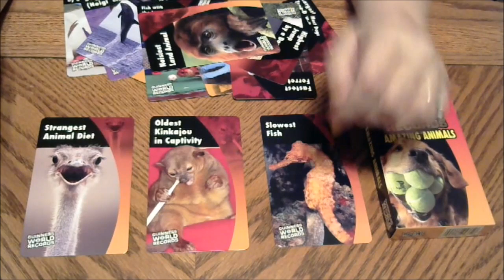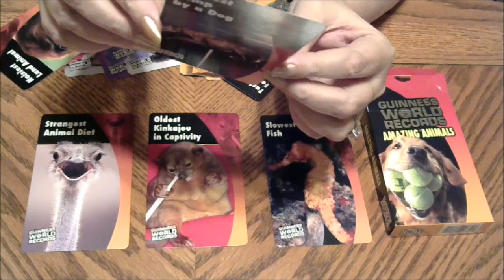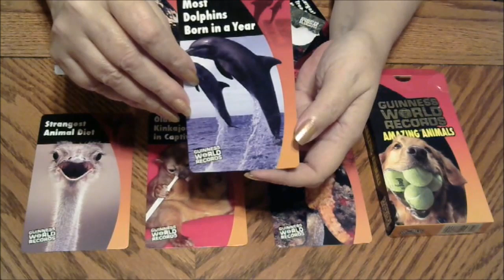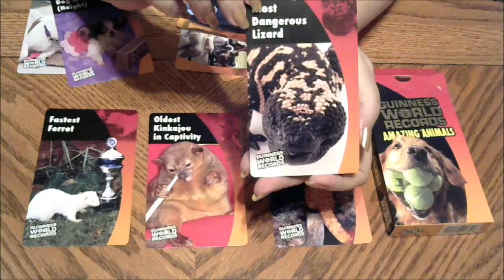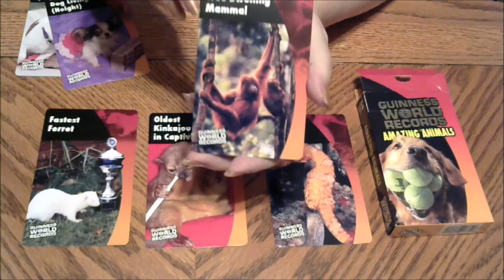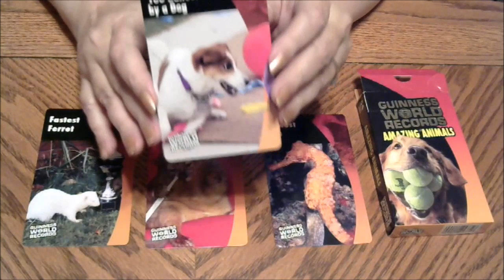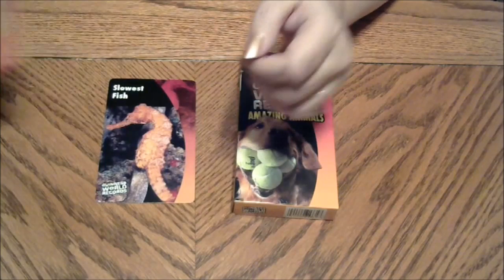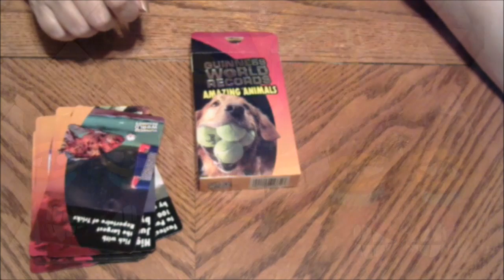ASMR * Reading Facts from Guinness World Records Amazing Animal Cards * Relaxing Softly Spoken *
Hello friends, thanks for joining me today! So this video is all soft spoken animal facts from the Guinness World Records - Amazing Animals card set. There will be some light tapping as well. This will be a series and this is #1. Let the tingles begin.

ASMR stands for Autonomous Sensory Meridian Response and it refers to a phenomenon which is very difficult to explain to those that do not experience it. It is usually experienced through a relaxing tingling in the scalp and the back of the neck and can extend into the rest of the body. It is a very calming sensation that washes over you.

Reddit ASMR!

Google Circles!